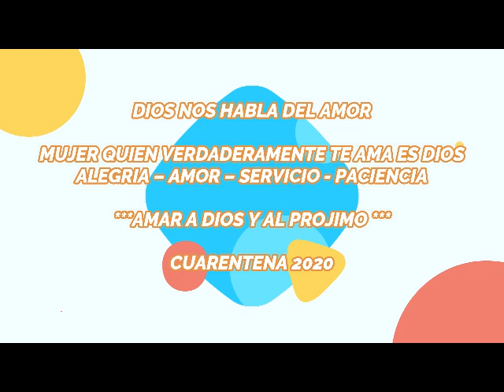🔴DIOS NOS HABLA DEL AMOR